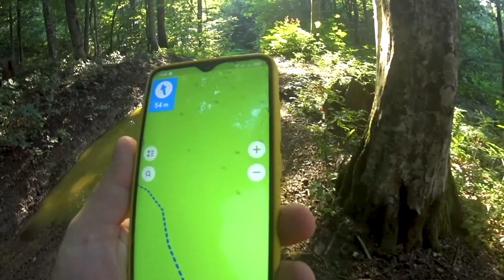К истоку реки Псекупс. Как добраться к водопаду. Походы в Краснодарском крае.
Пеший поход выходного дня, к истоку реки Псекупс от станции Чилипси 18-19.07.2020 С ночевкой в лесу.
Добраться можно от Краснодара или Горячего ключа, до станции Чилипси.